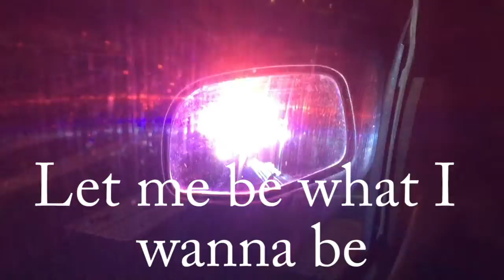I Was Caught by the Police. They Checked My Criminal Record, Facetious Comment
I am driving home from the library, when I am stopped by the police. They did a back ground check, and i was detained here for a while. At the end of the video I used an old construction joke metaphor that all my successes are due to my good looks and clean living which of course is just a big sarcastic joke that will pass as true for the the day despite the facetious content of the comment. Facetious means to treat serious issues with deliberately inappropriate humor: flippant. My apologies.